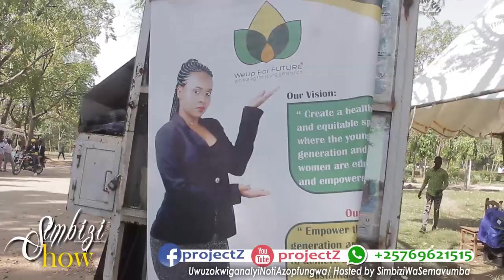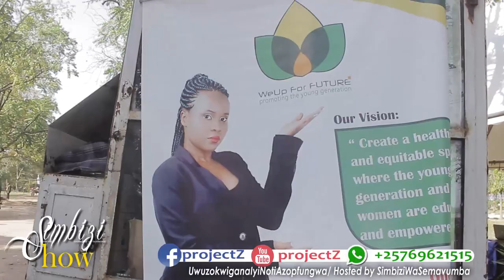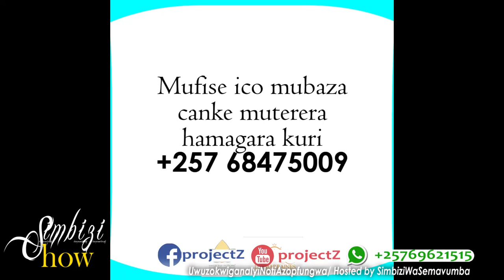Nigize LandryPromoter Mu kuvumbura ChrisLamez na Cotex |Nderekanye umupolisi azopfunga abanyigana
Raba ingene nigize LandryPromoter mu kuvumbura ChrisLamez wa